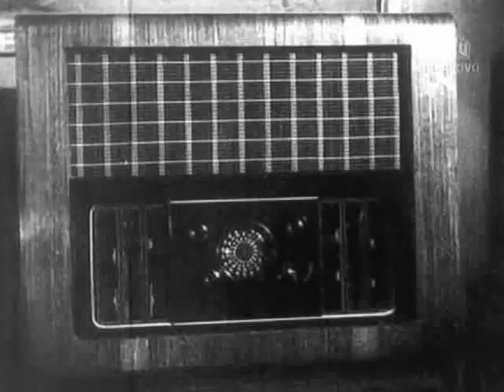SUNEHRE DIN (1949) maine dekhi jag ki reet Shamshad Mukesh Gyan Dutt D N Madhok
SUNEHRE DIN (1949)
RAJ KAPOOR. REHANA, NIGAR SULTANA, HARUN, HIRA SAWANT, ROOP KAMAL, KAMLA KANT
Produced By: JAGAT PICTURES
Directed By: SATISH NIGAM
SOCIAL **